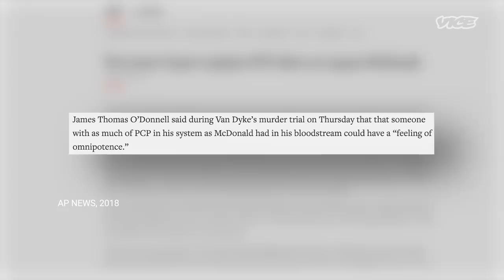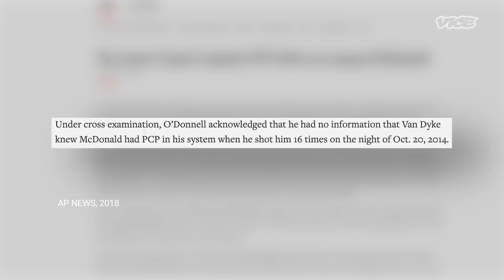How Police Use Drugs to Get Away with Killing | The War on Drugs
From George Floyd to Terrence Crutcher to Trayvon Martin, again and again, the pattern is the same. Law enforcement officers kill an unarmed suspect, then divert the conversation to whether or not that suspect may have used drugs. It is the victim who is ultimately put on trial, rather than the officer who killed them.

Old urban myths are constantly recycled about the imaginary effects of certain drugs, from exotic chemicals like Bath Salts and PCP all the way to cannabis. This allows police to get away with murder – and the media are all too often happy to play along for traffic.

However, this pattern is nothing new, in fact, it goes back to the racist roots of the War on Drugs itself.